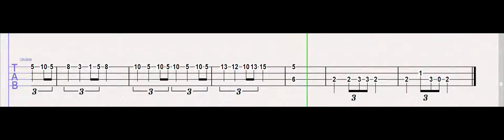MARVEL INTRO THEME SONG - Easy Ukulele TAB Sheet Music Tutorial + PDF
Easy way to learn this epic Marvel intro with this ukulele TAB SHEET MUSIC!

Take Care :)